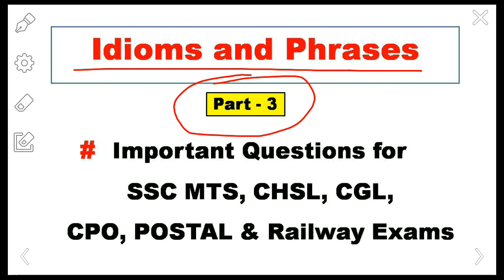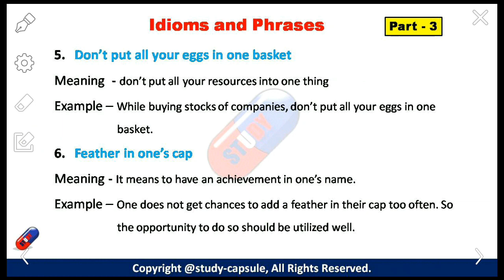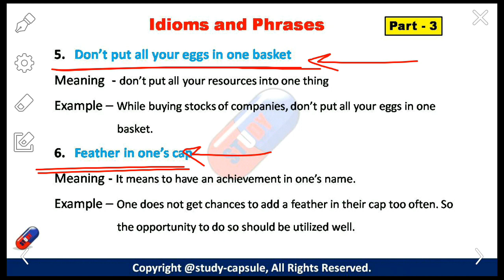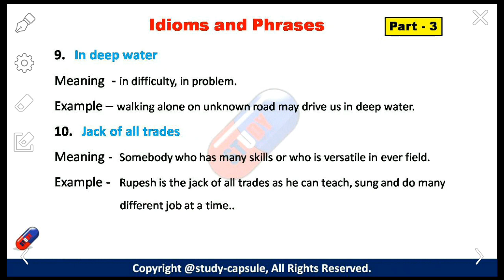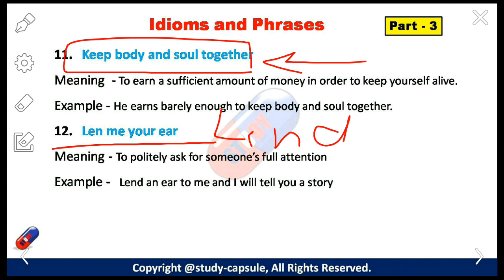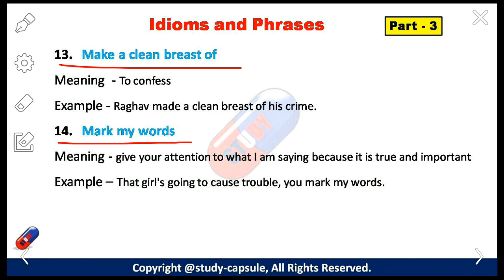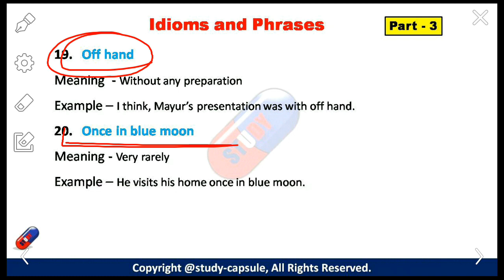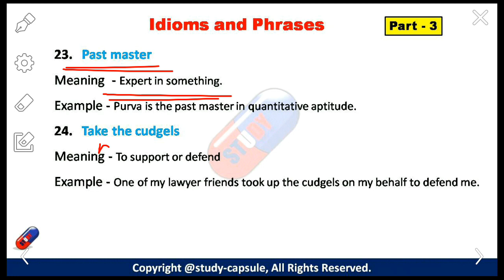"Idioms and Phrases (Part -3) "for SSC MTS, CGL, CPO, Postal & Railway Exams!! - Study Capsule